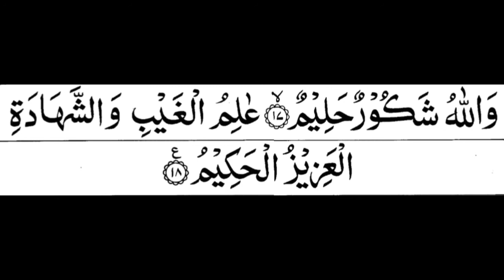Surah e Taghabun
I don’t know how much true is that but there is no harm in doing that right? Sharing as received
“Listen to Surah e Taghabun at least once a day at home with loud volume, to save yourself and entire home from any epidemic and illnesses of heart and body. Please forward to maximum people. It's only 3.25 minutes. Jazak Allah Khair!”